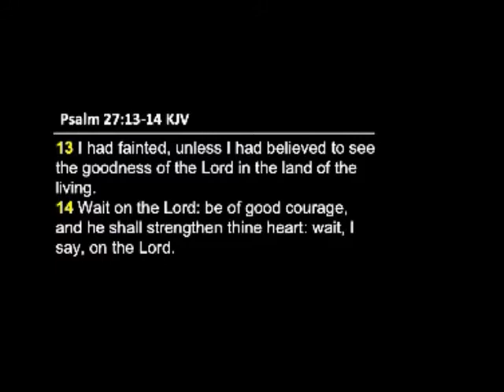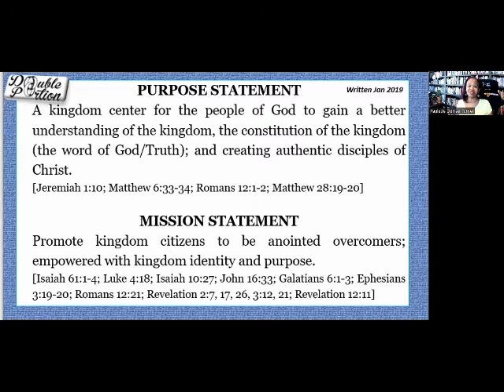DPKM Waiting Grace Temple